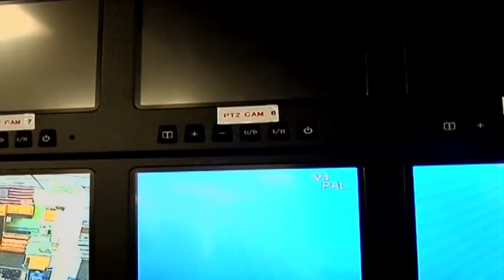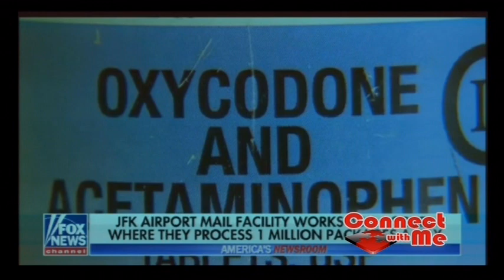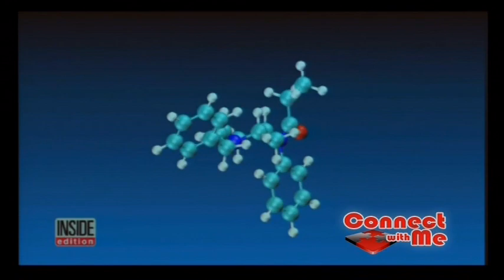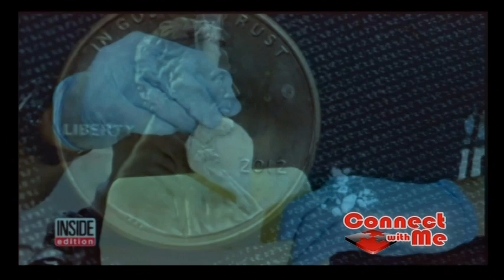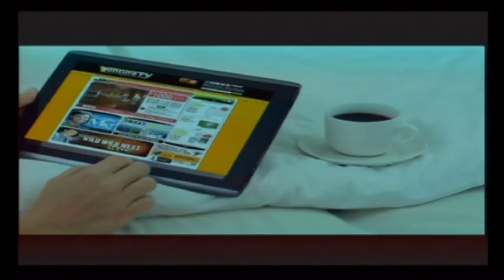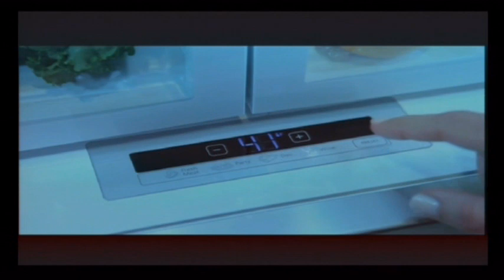2017 09 19 EEP 3022 Flindt Anderson talking about use of prescription drugs